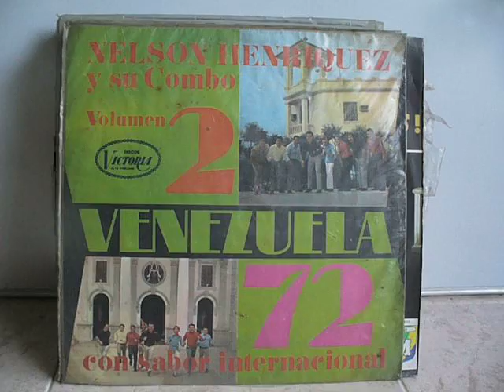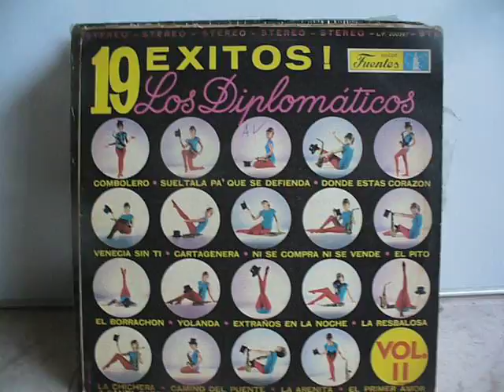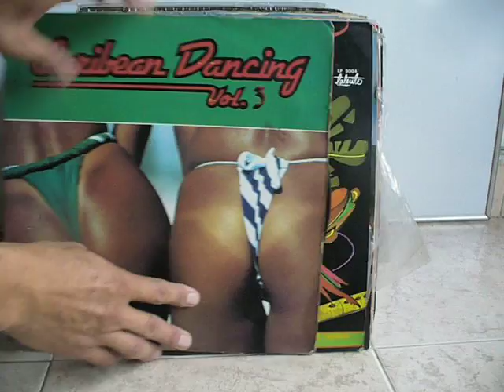LP Vinilo Música bailable,tropical y vallenato para colecionistas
LP Vinilo Música bailable,tropical y vallenato para coleccionistas de venta